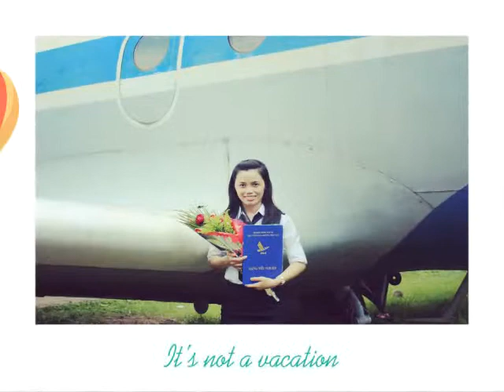Tạm biệt tháng 6 !!! My Graduation ^^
Chào nhé mái trường Vaa ..chào nhé những kỷ niệm .. Một thời dấu yêu !!!